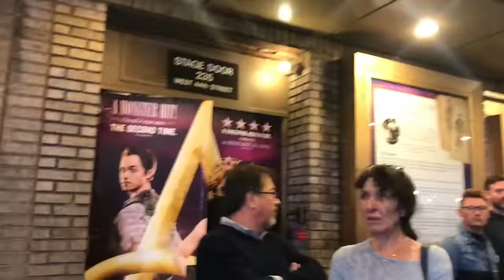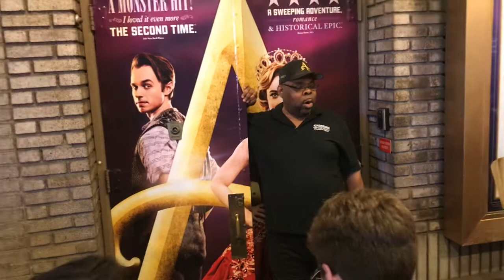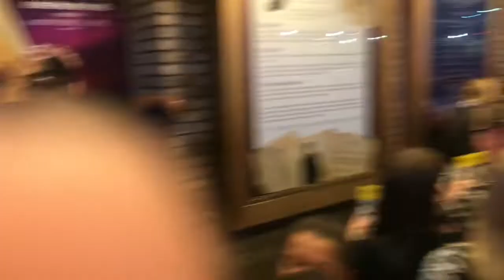NYC 2018 Vlogs | Day One, Part Two